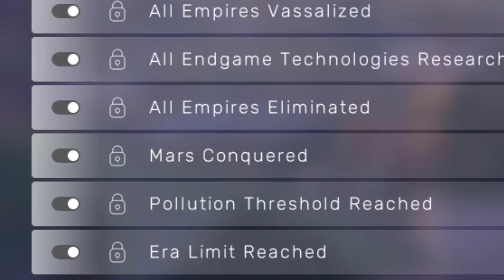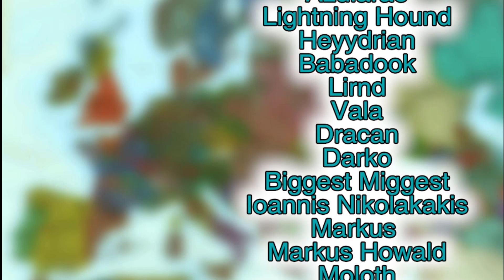I Got Betrayed In Humankind Cultures Of Africa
Use this link to download the Cultures of Africa DLC from Steam Epic

Humankind is a 4x game by Amplitude Studios and Sega and a fresh take on the genre itself with a ton of freedom when choosing the path you can take for your civilization.

The following DLC is used in this series:

Humankind Cultures Of Africa